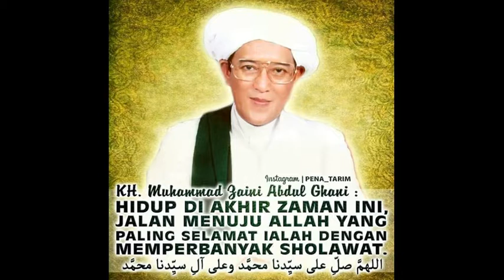Moment HauL Abah Guru Sekumpul di Rofa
Haul Abah Guru Sekumpul Di Rofa
Semua karena Cinta , Karena Cinta Semua bisa Berkumpul, Semoga kita selalu berkumpul di dunia dan di akherat, amin

untuk lengkapnya bisa cek di Fb Ngaji Bareng Gus Fuad Plered